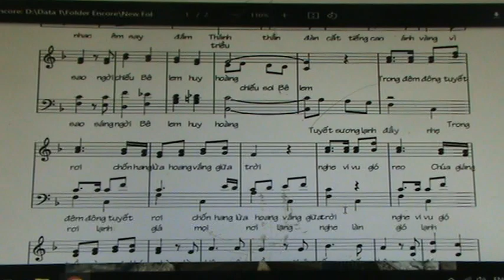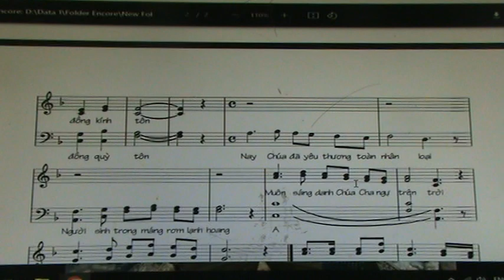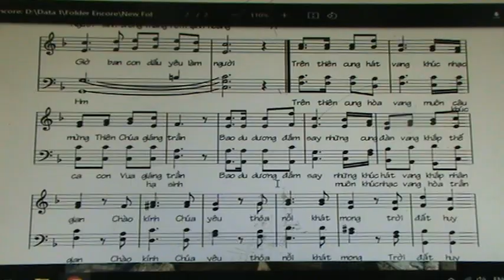KCMCGT ( BE NAM CAO )